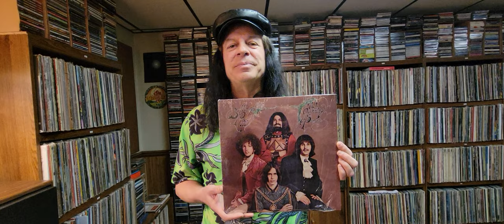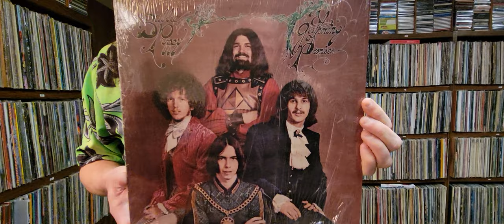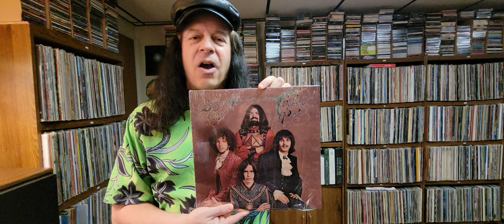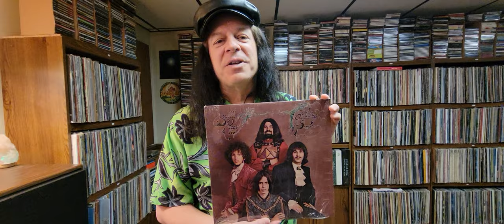Bubble Puppy A Gathering of Promises 1969 - Album Art 88 - Jeremy Morris